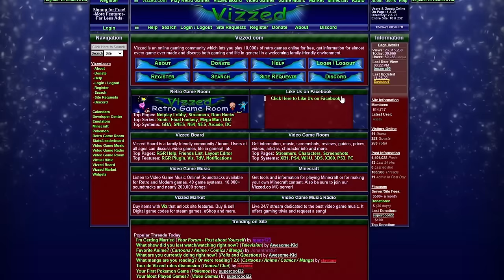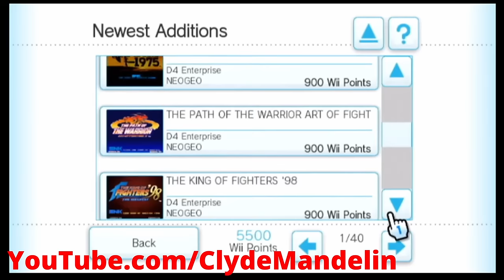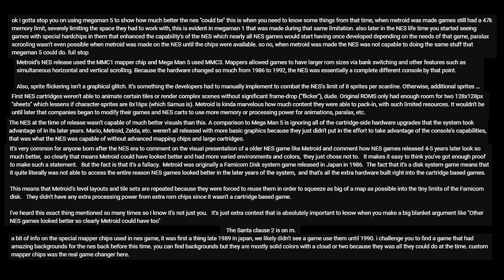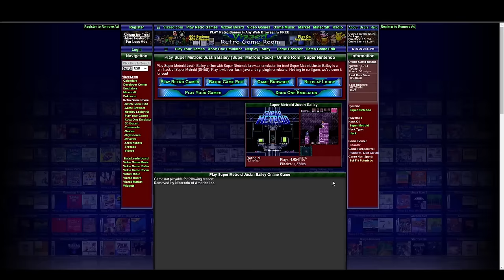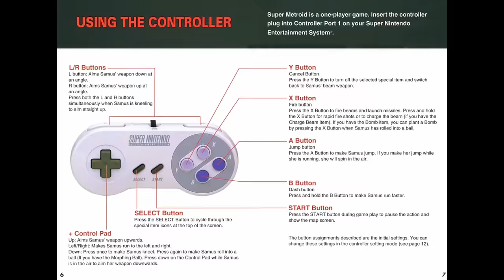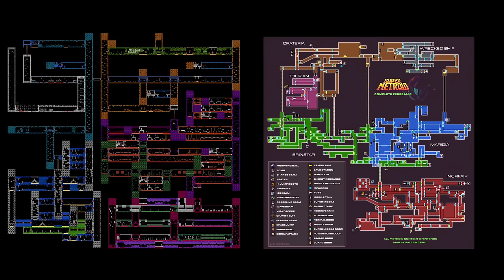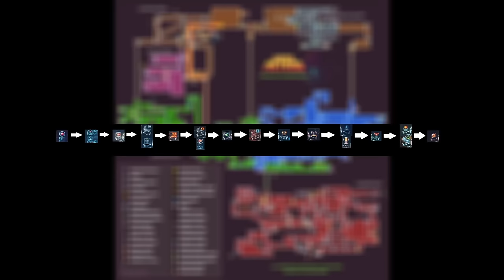The Unparalleled Synergy of Super Metroid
0:00 - Introduction
3:22 - Story
5:19 - Ceres Space Colony
9:47 - Presentation
11:25 - Zebes
18:01 - Controls
25:25 - Sound
35:26 - World Design
38:37 - Progression
49:10 - Sequence Breaking
1:00:42 - Level Design
1:11:23 - Navigation
1:20:11 - Combat
1:25:04 - Bosses
1:36:57 - Immersion
1:40:01 - Expansions & 100 Percent
1:44:05 - Speedrun
1:46:02 - Conclusion